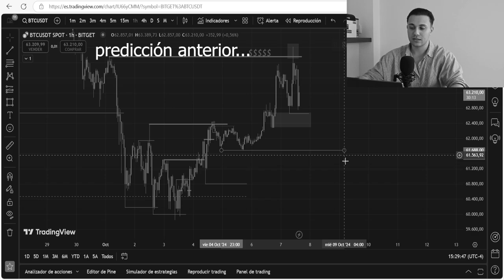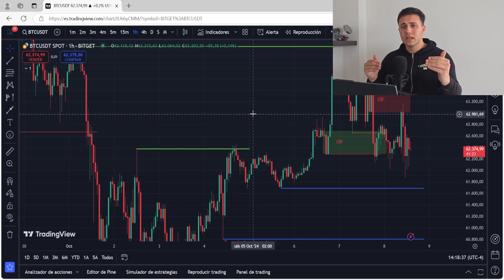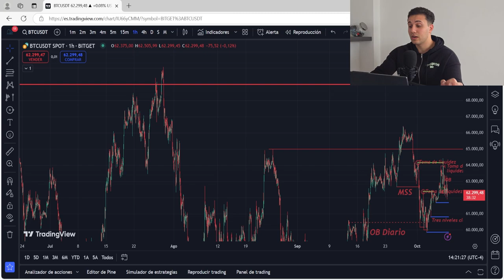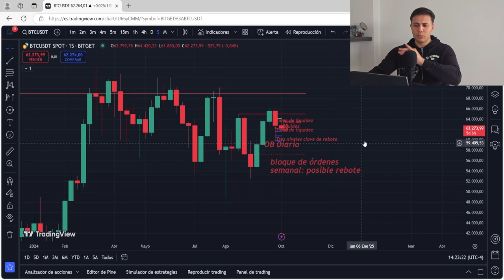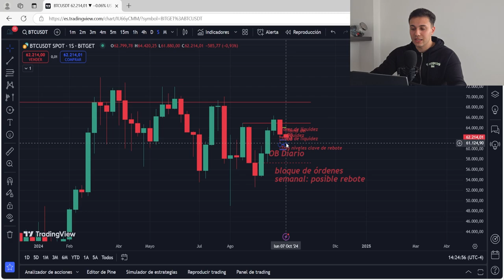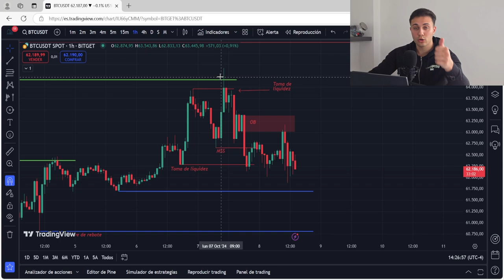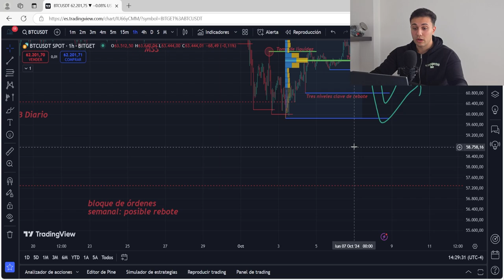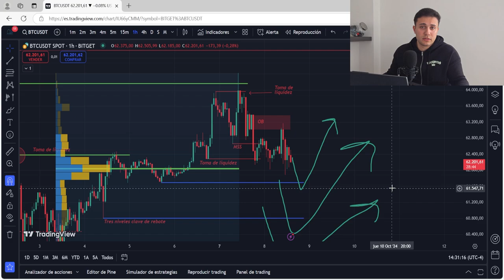VENDE tus BITCOIN y CRIPTOMONEDAS YA MISMO!!! se viene JODID*!!!